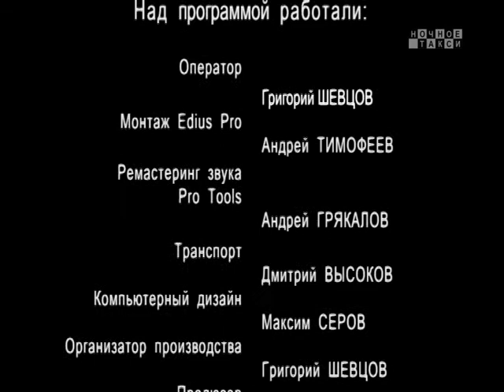ТВ-программа "Ночное такси". Вып. 79-й. 2012г.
Очередной выпуск телепрограммы "Ночное такси". С участием: Тимура Шаова, Александра ГамИ, Ляли Рублевой. Ведущий - Александр Фрумин.